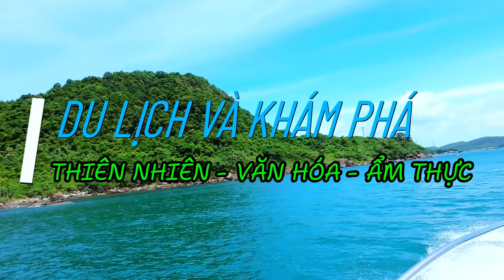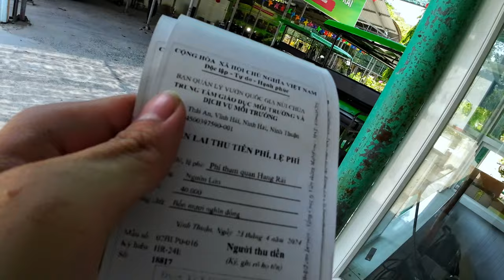#63 Kiệt Tác Của Mẹ Thiên Nhiên Bạn Tặng Cho Ninh Thuận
Hôm nay các bạn hãy cùng mình khám phá Hang Rái ở Ninh Thuận, một kiệt tác của mẹ thiên nhiên

Music in video:
Video Link:    • Ehrling - You And Me (Vlog No Copyrig...

Video Link:    • Fredji - Blue Sky (Vlog No Copyright ...